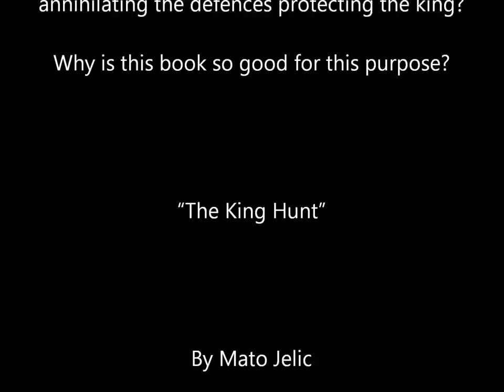Mikhail Tal v Lev Polugaevsky Tbilisi 1959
Mikhail Tal vs Lev Polugaevsky
USSR Championship 1959
Sicilian Defense: Najdorf Variation (B94)

1. e4 c5 2. Nf3 d6 3. d4 cd4 4. Nd4 Nf6 5. Nc3 a6 6. Bg5 Nbd7 7. Bc4 Qa5 8. Qd2 e6 9. O-O Be7 10. Rad1 Nc5 11. Rfe1 Bd7 12. a3 Qc7 13. b4 Na4 14. Na4 Ba4 15. Be6 fe6 16. Ne6 Qc2 17. Qd4 Kf7 18. Rc1 Qa2 19. e5 de5 20. Qe5 Qf2 21. Kf2 Ng4 22. Kg1 Ne5 23. Re5 Bg5 24. Ng5 Kg6 25. Ne6 Rhe8 26. Re3 Rac8 27. Rf1 Bb5 28. Rg3 Kh6 29. Ng7 Rf8 30. Re1 Rf6 31. h3 Rc2 32. Re4 Rc4 33. Re5 Rc1 34. Kh2